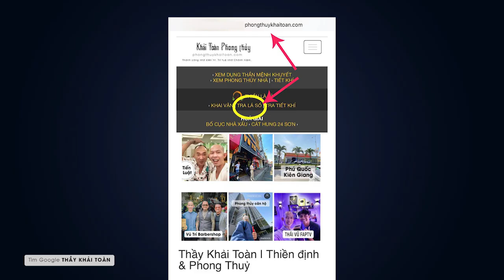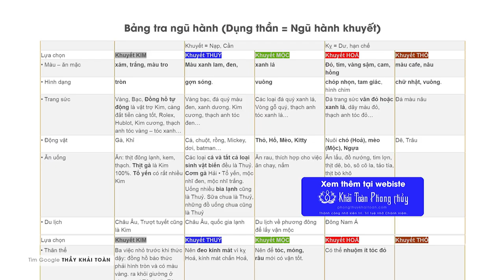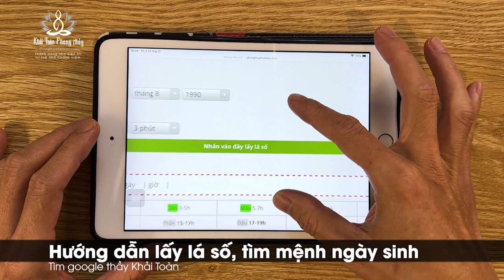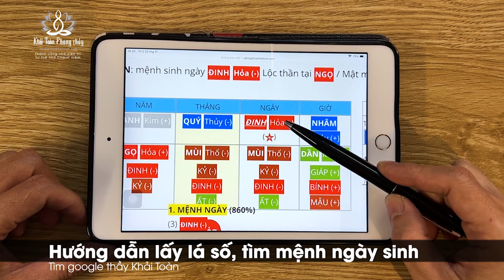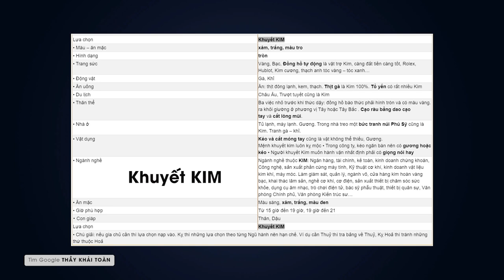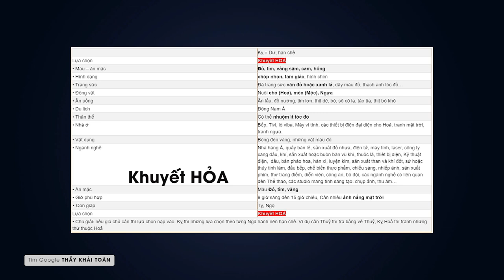Quý Hợi | Dụng thần cải vận Quý Hợi 1983 | Tuổi Quý Hợi (P3) |Thầy Khải Toàn | Phong thủy&Thiền Định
Hướng dẫn xét dụng thần mệnh khuyết Quý Hợi theo 12 tháng sinh
Quý HỢI nói chung là người trầm tính, hiền lành, tính cách này tăng hay giảm phụ thuộc lớn vào mệnh ngày sinh và tháng sinh, ví dụ sinh năm HỢI tháng sinh có Tý Ngọ Mão Dậu là nhóm cực đoan bảo thủ, có tố chất lãnh đạo.

Thầy Khải Toàn - Phong thủy & Thiền định.